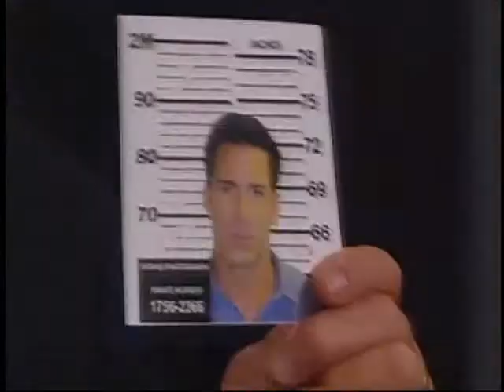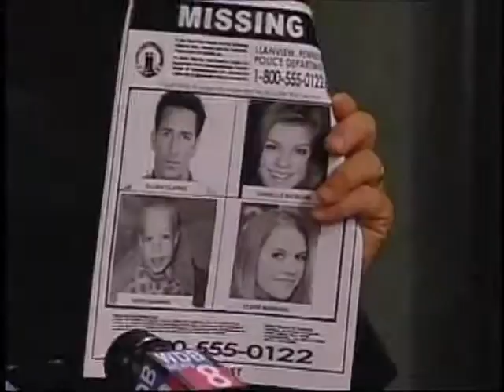Installment 76: 10-13-10